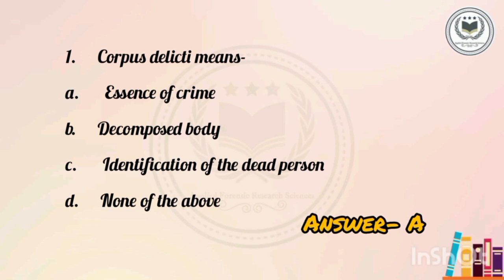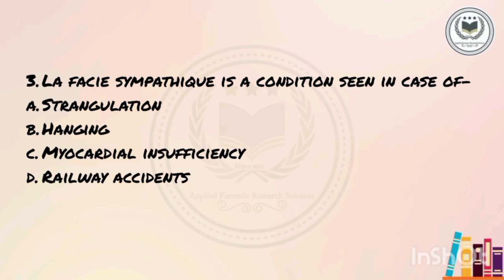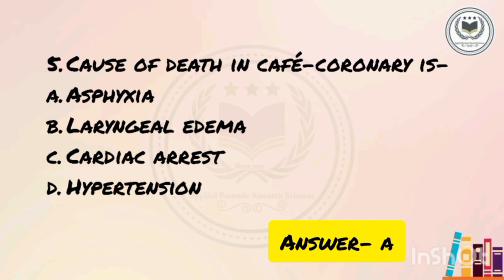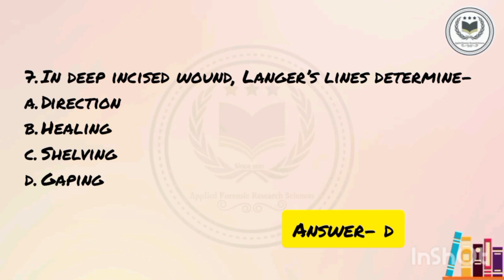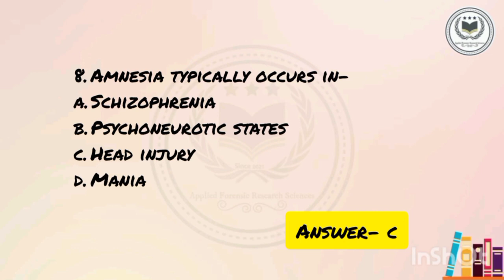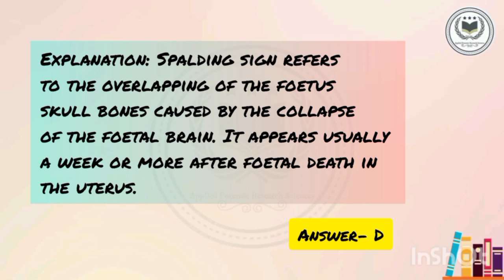AFRS MCQ TIME'S PART 52!TOPIC FORENSIC MEDICINE!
*Please follow on  social media platform:-*